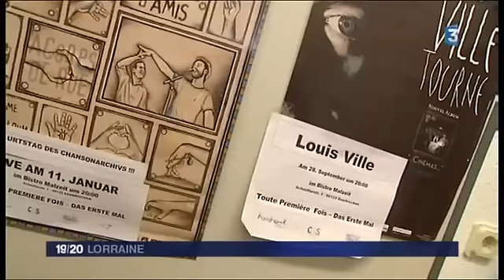Acorps de Rue à FR3 LORRAINE le 02.03.2013